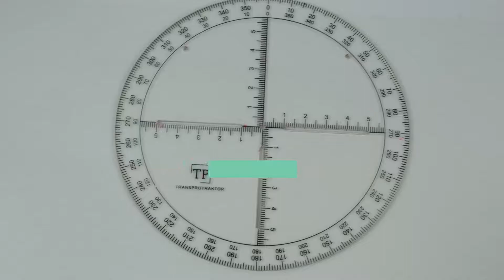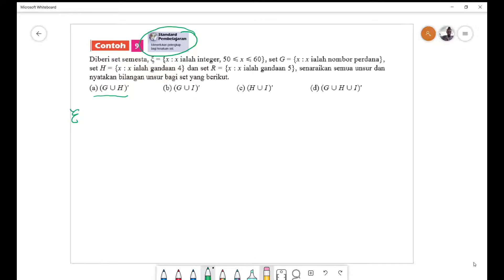F4:Pelengkap Kesatuan Set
Pelengkap Kesatuan Set - Huraian Contoh 9